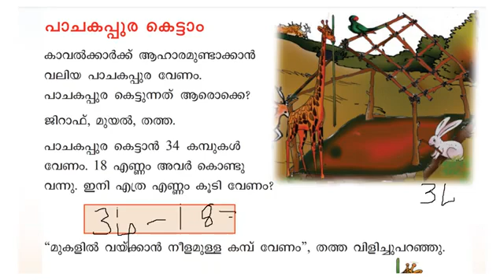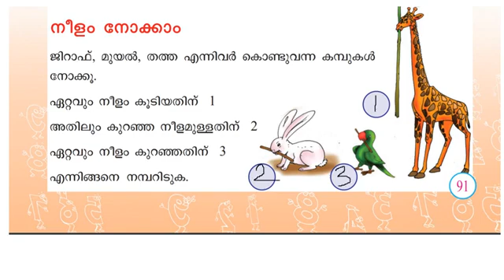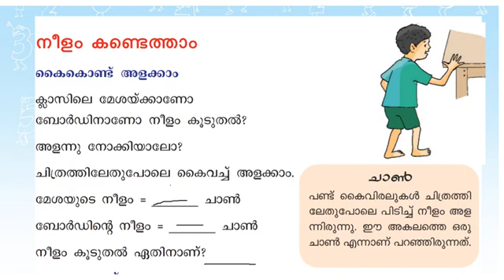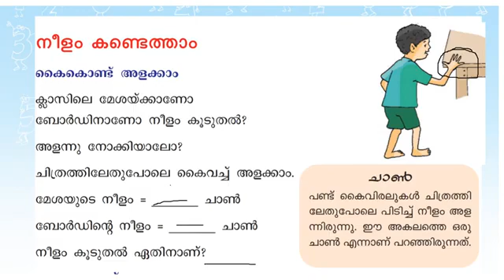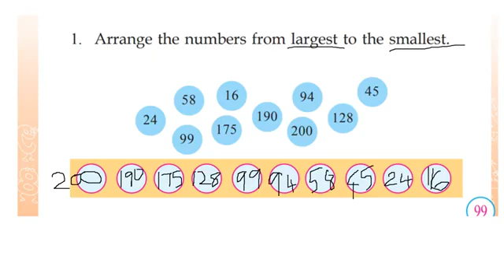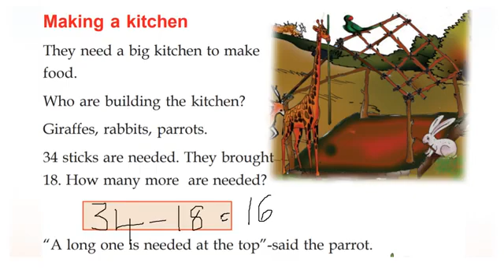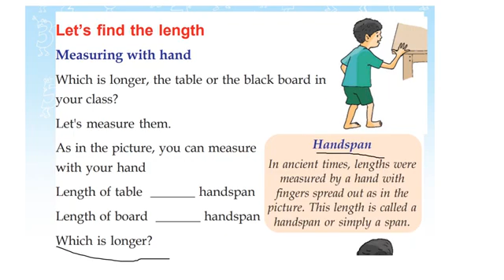CLASS 2 MATHS WORKSHEET/12 January 2022/EDUTEACHERKERALA/KERALA SYLLABUS CLASS 2 MATHS WORKSHEET